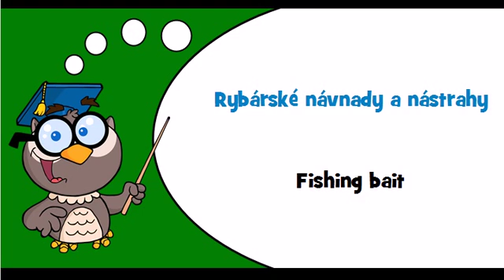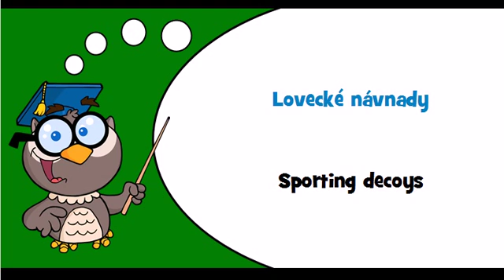Discover Czech language Theme = Articles for hunting or fishing